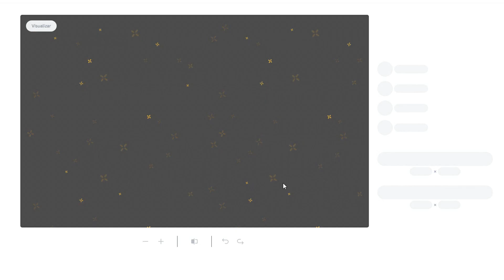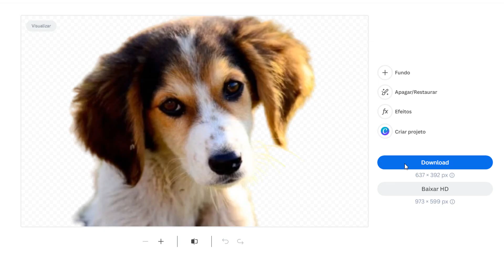Como Remover Fundo de Imagem SEM PROGRAMAS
00:00 Inicio
00:19 Como remover fundo de Imagem
01:36 Considerações finais

GOSTOU?